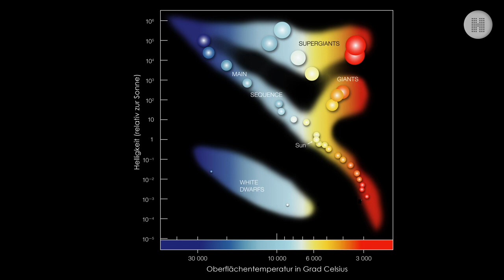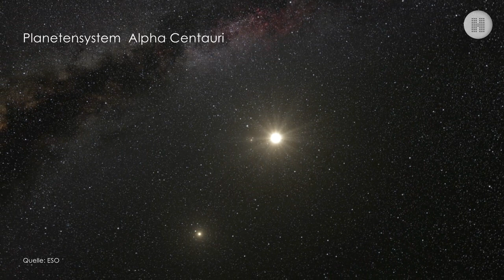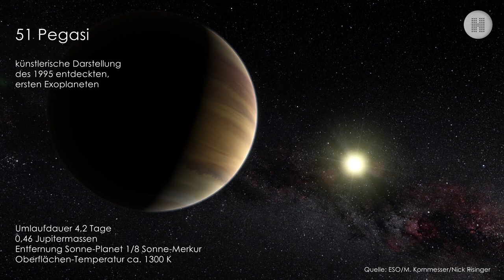Sonne, Mond und Planeten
Unbekanntes Terrain: Die Entstehung von Sternen und Planetensystemen - Mini-Clip: Unser Wissen über die detaillierte Entstehungsgeschichte unterschiedlicher Sterntypen ist ebenso mangelhaft wie die Kenntnisse über die Entwicklung von Planetensystemen. Es zeigt sich große Heterogenität, die die Forscher derzeit noch nicht verbindlich modellieren können.

Eine Sendung von und mit Susanne Päch - eine Produktion von HYPERRAUM.TV.
© Vorschaubild: mce mediacomeurope GmbH